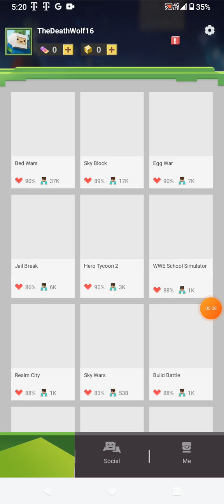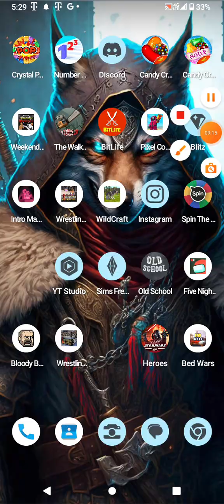Ghost Death Rider Lost It *Got So Mad and Rage*